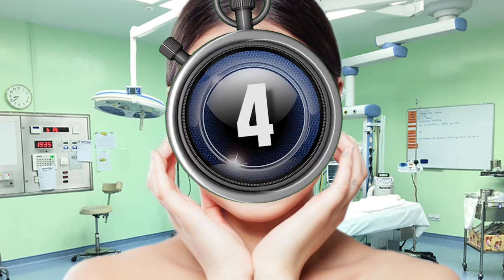Asmr remove treatment of infected girl face | asmr makeup